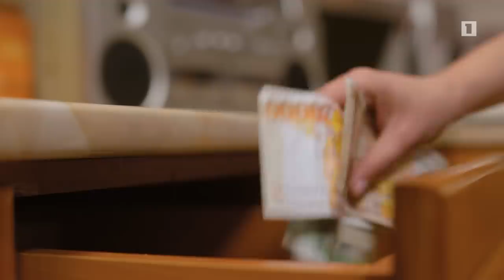Հ/Ս «Ճակատագրի պատասխանը» (մաս 30)